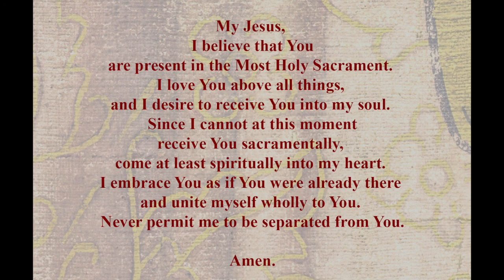Mass for Thursday - September 10, 2020